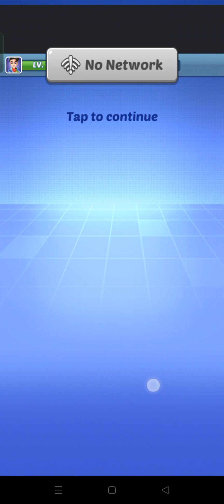Subway 🚇 princess gameplay in Android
Subway Princess Runner, also known as Motor Bus Runner or Jungle Dash, is an endless running game that appeals to hundreds of thousands of players. Run as fast as you can and dodge the trains or buses that are about to collide with you. Be careful of the rolling logs in the jungle!